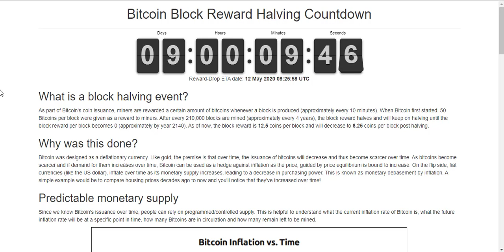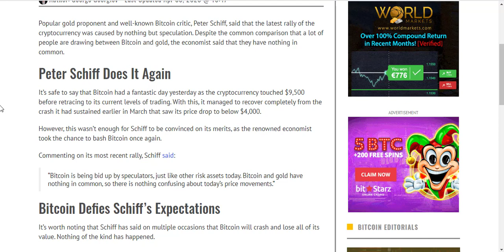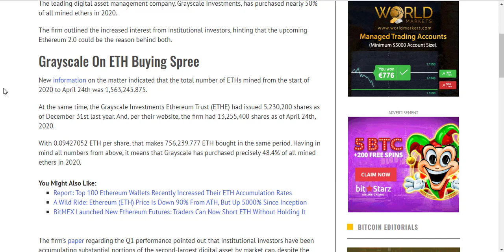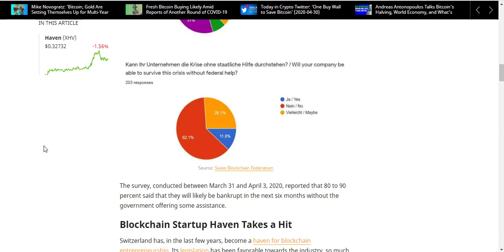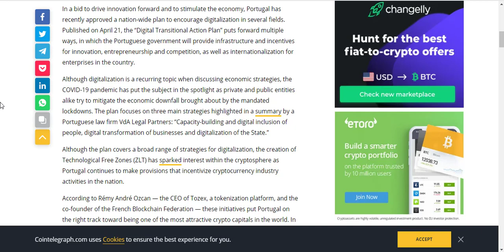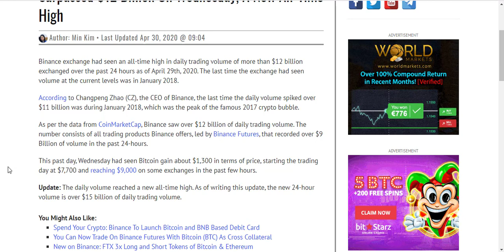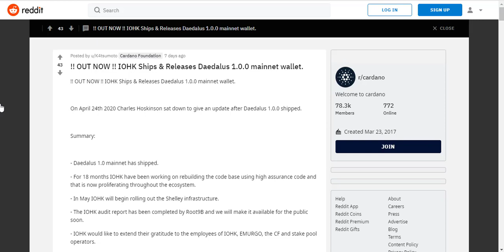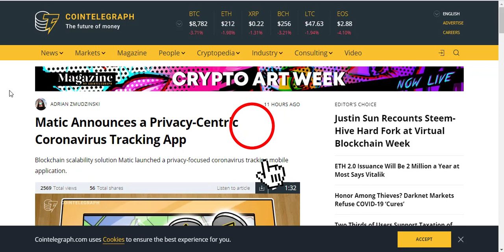BTC +200%! POMPA NA ETH! IOTA ADA XRP MATIC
Matematyka mówi, że w ciągu następnych 6ciu miesięcy BTC wzrośnie prawie 200%, a już okazał się najlepszą inwestycją ostatnich 12tu miesięcy. W filmie również aktualizacje z projektów kryptowalutowych.